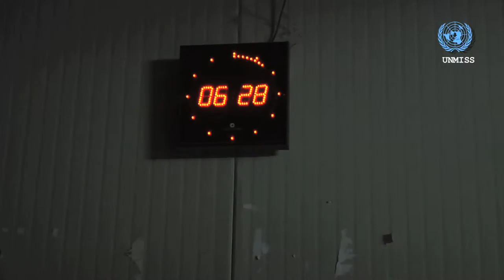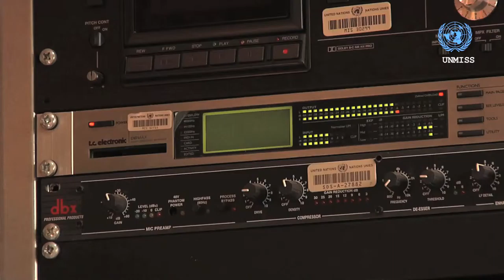This Week! 12th February 2016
This Week! is a compilation of news and feature stories packaged and distributed at the end of every week, by the United Nations Mission in South Sudan. Some of our teams are located in different parts of the country, while others travel, to bring you stories reflecting the life of South Sudanese and the  work of the United Nations and partners.Don't miss out on your weekly updates!